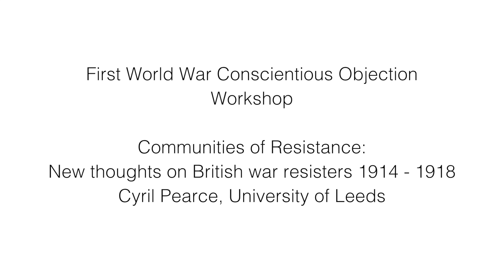Cyril Pearce (University of Leeds) Clip 6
Refuge for Conscientious Objectors evading military service and the stone they left behind